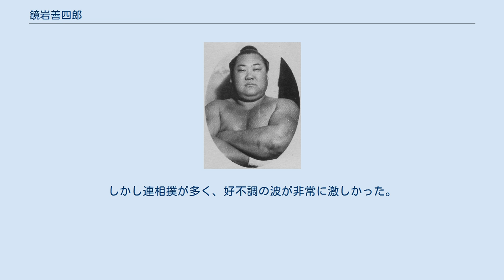鏡岩善四郎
鏡岩 善四郎（かがみいわ ぜんしろう、1902年5月4日 - 1950年8月6日）は、青森県上北郡四和村（現：青森県十和田市）出身の元大相撲力士。
本名は佐々木 善四郎（ささき ぜんしろう）。
 1902年5月4日に青森県三戸郡猿辺村（現：三戸町）に生まれる。
幼いころに父親と死別し、母親の再婚に伴い上北郡四和村に移り住む。
 子供の時から草相撲に出場し、怪力として鳴らした。
そんな善四郎少年を見つけた粂川から勧誘されて粂川部屋に入門、1922年1月場所で初土俵を踏んだ。
入門が遅かったために昇進も遅く、1927年10月場所で新十両昇進、1928年3月場所で新入幕を果たしたが、入幕時で既に25歳と決して速くなかった。
それでも幼少期から鍛え上げた怪力で大八車を軽々と持ち上げたり、北海道での巡業では約1トンもある牛の角を掴んでは軽々と捻り倒すほどだったことから「猛牛」との渾名が付けられた。
 入幕後は8勝を挙げる活躍を見せるがそれ以外は負け越すか6勝5敗が多く、猛牛との渾名から前へスピードある相撲を見せるかと思われるが、鏡岩の相撲は非常にゆったりとしていた。
それでも1931年1月場所、同年3月場所では9勝2敗の好成績を挙げており、1932年に勃発した春秋園事件では革新力士団に加わって日本相撲協会を一時脱退したが、すぐに帰参して小結昇進（1934年5月場所、この場所は11戦全敗だった）、この時点で29歳だった。
 新小結だった場所でまさかの全敗を喫して平幕に降格した1935年1月場所では、2日目に駒ノ里秀雄戦で敗れただけの10勝1敗の好成績を記録して玉錦三右エ門と並んでの優勝同点となったが、当時は優勝決定戦が存在せず、代わりに番付上位の者が優勝する制度が存在していたため、この場所は横綱だった玉錦が優勝となった。
ここから鏡岩の快進撃が続き、1936年1月場所には関脇に昇進すると8勝3敗、同年5月場所で9勝2敗の好成績を挙げ、5月場所で11戦全勝での幕内最高優勝を果たした双葉山定次と同時に大関へ昇進したが、そのとき既に34歳だった。
 1938年に師匠・粂川が亡くなると、二枚鑑札によって粂川部屋を継承した。
大関昇進後は年齢的な体力の限界から従来までの怪力ぶりを発揮する相撲ではなく、勝負に恬淡として土俵を楽しむ相撲が多くなっていく。
具体的には男女ノ川登三を居反りで、当時新鋭だった羽黒山政司を二丁投げで破るなど、様々な技を繰り出して相手を倒す技巧派へ転身した。
1939年5月場所で4勝11敗と大きく負け越したことで大関陥落が決定的になったために現役を引退し、年寄専任となった。
 現役引退後は、年寄・粂川として勝負検査役を務めた。
粂川部屋では二枚鑑札によって部屋を継承した時点から既に何人かの十両力士を輩出していたが、1941年の年末に双葉山定次が立浪部屋から独立、新たに双葉山相撲道場を設立した際に、粂川が双葉山の人柄に心酔していたことから部屋に所属する力士全員（この中に、後に横綱へ昇進する鏡里喜代治も含まれている）に「いいか、今日からは日本一の双葉山がお前たちの師匠だ」と言って双葉山相撲道場へ移籍させて粂川部屋は閉鎖、自身は双葉山相撲道場の部屋付き親方として後進の指導に当たった。
自身が勧誘した鏡里は晩年、自身の付き人を行っていた。
 1950年8月6日に死去、48歳没。
 均整の取れた堅固な体格で愛嬌があり、右四つで寄る取り口で、小兵や非力な力士に対しては強かった。
しかし連相撲が多く、好不調の波が非常に激しかった。